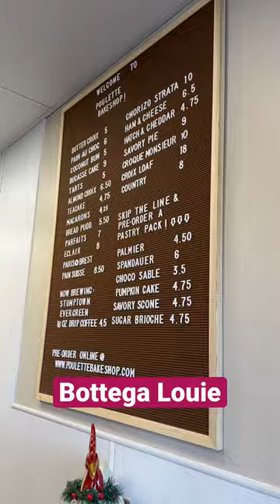Poulette Bakeshop is a hidden gem in plain sight 🥖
Poulette Bakeshop in Parker is just 30 minutes outside of Denver, and it's run by two of the most accomplished pastry chefs in the world. The chefs running this mostly takeout bakery in the Denver suburbs have led pastry teams at multiple Michelin star restaurants, trained under Thomas Keller, and been a part of some of the most iconic bakeries in Los Angeles, including Bottega Louie and Bouchon.

If you're into food and visiting Denver looking for a hidden gem, this one is right there waiting for you.